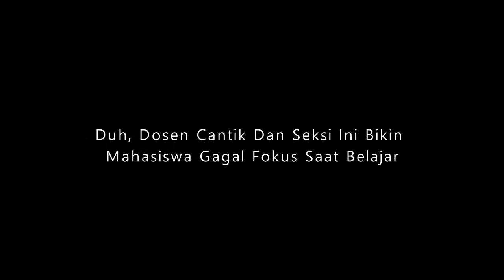Viral.. Dosen Cantik Dan Seksi Ini Bikin Mahasiswa Gagal Fokus Saat Belajar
Bagi yang sudah atau sedang kuliah, kalian mungkin pernah tidak masuk kelas karena dosennya galak ditambah sudah tua lagi. Tapi berbeda yah kalau dosennya cakep, pasti kalian tidak pernah skip dan rajin masuk.

Namun apa jadinya jika dosen yang mengajar kalian secantik dan seseksi dosen ini? Siapa sih dia?

Namanya adalah Hyunseo Park, sejenak dilihat ia tampak seperti seorang model dengan tubuh yang seksi dan perawakan tinggi. Namun lebih dari itu, ia sebenarnya adalah seorang dosen yang pintar.

Dilansir Viral4real.com, lulusan Universitas Busan itu dijuluki netizen sebagai dosen paling seksi di Korea.

Tubuhnya yang seksi, wajahnya yang cantik, dan otaknya yang pintar, telah membuat Hyunseo memiliki ribuan followers di akun media sosialnya.